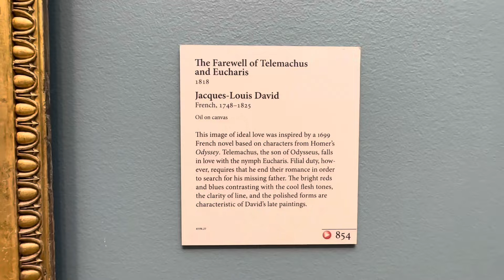The Simplest way to start your Abstract Painting journey. New Abstract painting technique to enjoy